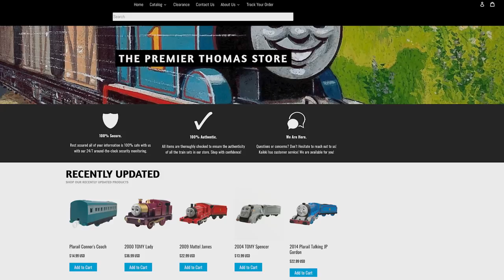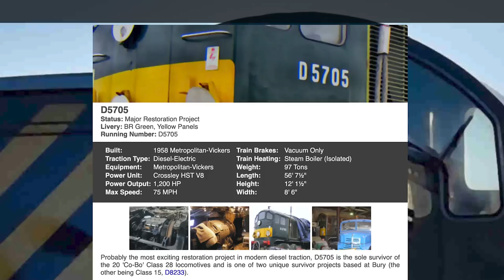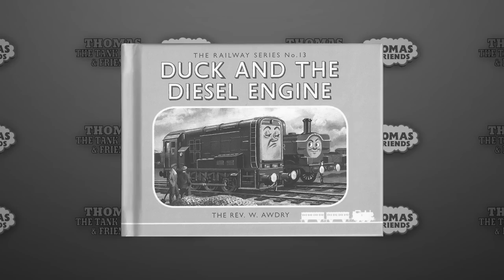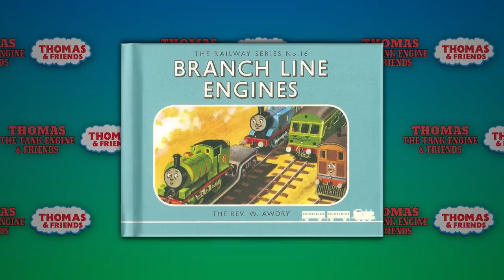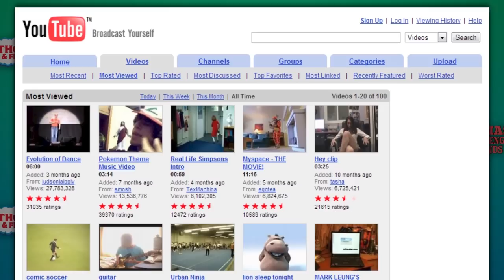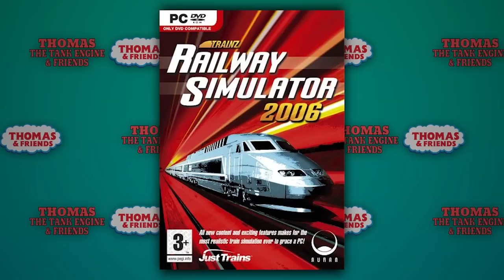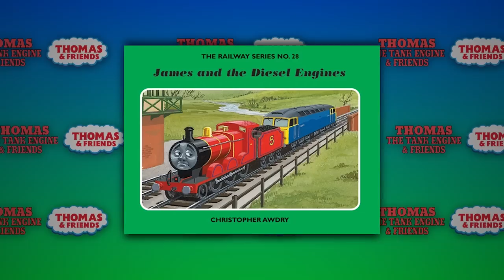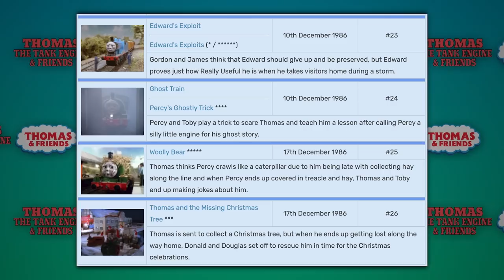BoCo - How The Fandom Saved A Wasted Character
Today I have a very special video for you. You've all seen Unlucky Tug's Sodor's Finest videos right? This is kinda like that, only it's more on BoCo's small presence in the series and how he was brought back into the spotlight. A history that has fascinated me for ages and after a long summer, it's finally here. I hope you enjoy. Apologies for the strange cut around 24:15 as I had to remove a short part of this video due to copyright.

Chapters:
0:00 Intro
2:07 A Railway Series Constant
16:02 How TV Forgot BoCo
23:14 A Diesel's Saviour
35:15 Conclusion

Thomas & Friends is owned by Mattel © HIT ENTERTAINMENT ©